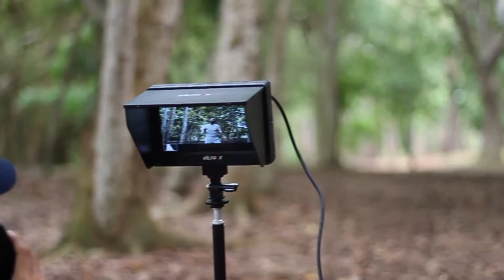Detrás de cámaras - Sólo Cree - José Alberto Payán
Disfruten este resumen de lo que fue la filmación de mi video musical Sólo Cree.